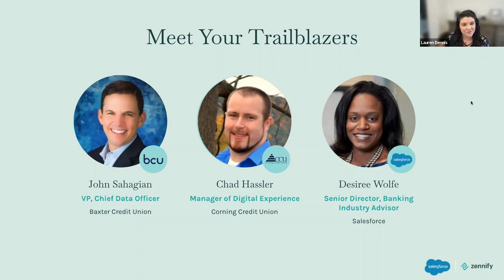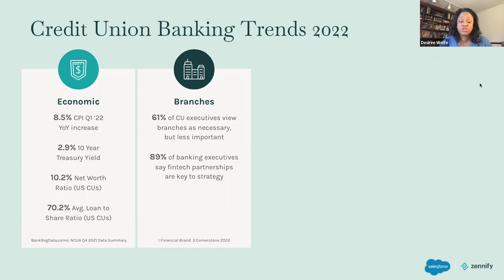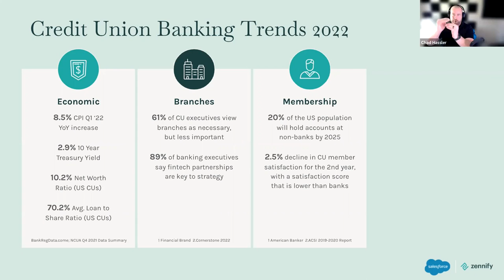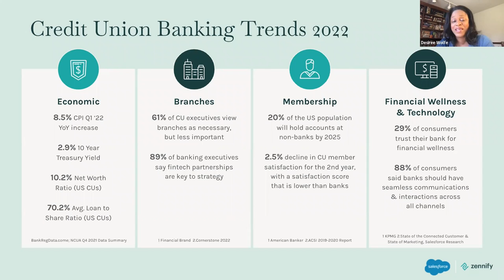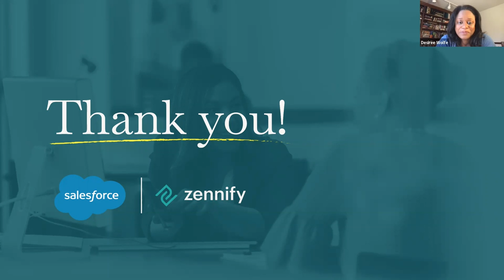Credit Union Competitive Advantage Roundtable - Zennify & Salesforce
Elevating the Credit Union Member Experience.

Competitive pressures, changing member behavior and expectations, plus the need for scale are causing an existential threat to Credit Unions. This impact is resulting in a shrinking member base.

Learn from Banking industry experts and your peers about what innovative Credit Unions are doing to thrive and focus on delivering financial wellness to members.

Banking Strategist Desiree Wolfe moderates an executive roundtable featuring:
John Sahagian | Chief Data Officer, Baxter Credit Union
Chad Hassler | Manager of Digital Experience, Corning Credit Union

BCU and CCU share their journey navigating:
- Shifting branch strategies
- Evolving consumer behavior
- Competitive threats facing CU system
- Delivering financial wellness through scalable technology
- Measuring member growth and satisfaction